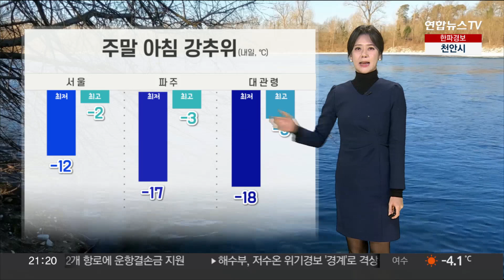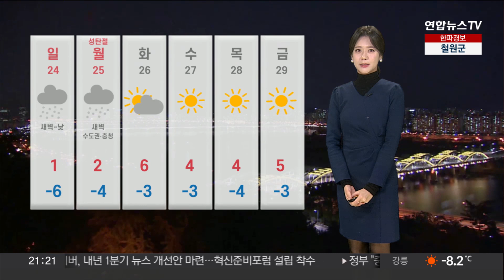[날씨] 내일까지 북극발 한파…일요일 전국 대부분 '눈' / 연합뉴스TV (YonhapnewsTV)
[날씨] 내일까지 북극발 한파…일요일 전국 대부분 '눈'

성탄절 계획은 세우셨나요?

내일부터 3일간의 연휴가 시작됩니다.

현재, 전국 대부분 지역에 한파특보가 발효 중인데요.

주말인 내일 서울 아침 기온이 영하 12도까지 떨어지면서 춥겠습니다.

낮부터는 기온이 점차 오르겠고요.

다음주는 평년 기온을 회복할 것으로 기상청은 내다보고 있습니다.

곳곳으로는 눈과 비 소식도 있습니다.

현재, 레이더 현황을 보시면 호남 서해안과 제주를 중심으로 내리고 있는데요.

이 지역은 내일 아침까지 계속해 내리겠고요.

앞으로 제주산지에 많게는 10cm 이상, 서해안 지역은 최대 7cm의 적설이 예상됩니다.

이 눈과 비가 잦아든 이후에, 내일 밤부터 다시 제주를 시작으로 성탄절 전날인 모레, 새벽부터 낮 사이에는 전국 대부분 지역에 가끔 눈이 내릴 것으로 전망됩니다.

수도권과 충청 지역인 성탄절 당일 새벽에도 한때 눈이 올 텐데요.

빙판길이 만들어지는 곳이 많겠습니다.

오고 가실 때 조심하셔야겠습니다.

한편, 동쪽 지역은 대기가 많이 메말라 있습니다.

현재, 건조특보가 발효 중인데요.

작은 불씨도 대형 화재로 이어질 수 있습니다.

경각심을 갖고 산불 등 화재 예방에 힘쓰셔야겠습니다.

다가오는 일요일에는 전국 대부분 지역에 눈이나 비가 내리겠고요.

성탄절 당일 새벽에는 수도권과 충청지역에 한때 눈 예보가 나와 있습니다.

다음주는 한파 수준의 추위는 없을 것으로 전망됩니다.